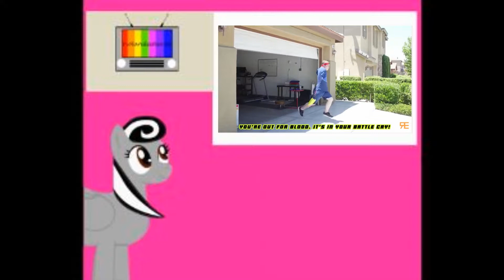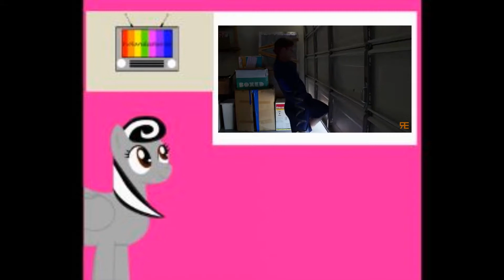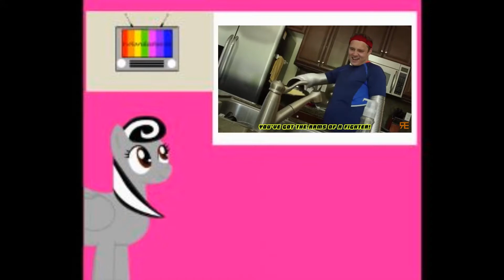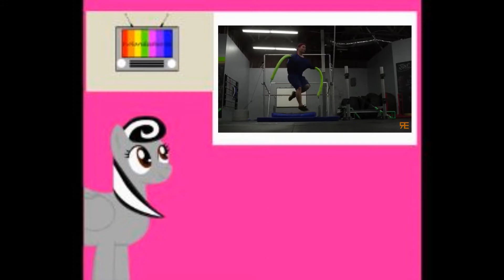[Blind Commentary] ARMS of a Fighter (a Nintendo ARMS song Feat. Raymy Krumrei)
I react to another fantastic video by Random Encounters! This time about the new Nintendo Switch game, ARMS.